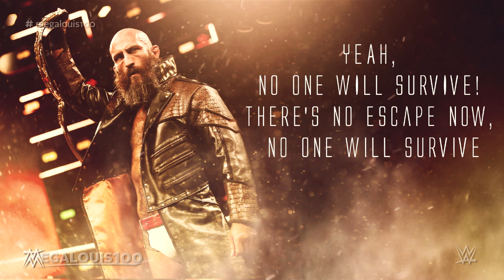Tommaso Ciampa 4th and NEW WWE Theme Song - "No One Will Survive" with download link and lyrics!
Theme Information:
Title: "No One Will Survive"
Artist: CFO$
Album: WWE: No One Will Survive (Ciampa) - Single

Tommaso Ciampa theme count:
1st: “Arab Americans” by Jim Johnston
2nd: “Chrome Hearts” (Intro Cut) by CFO$
3rd: “Chaos Rises” by CFO$
4th: “No One Will Survive” by CFO$

Special thanks to ItalianoFBI for buying the song!

NO ONE WILL SURVIVE!

YEAH, NO ONE WILL SURVIVE!
There's no escape now, no one will survive

Obliterate, all who may defy you
There's no escape now,

Seperate, from the hell that guides you